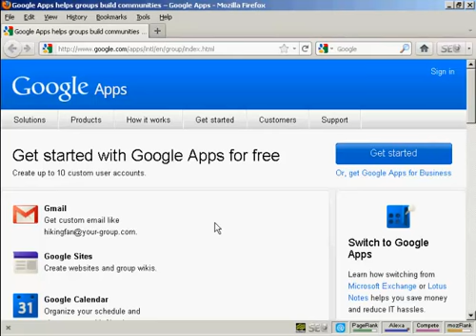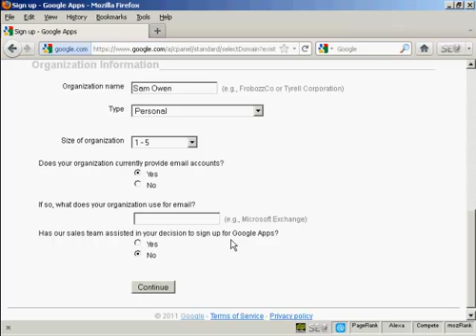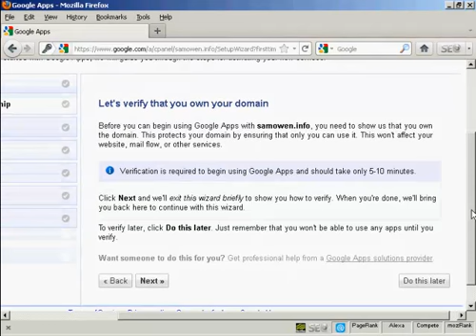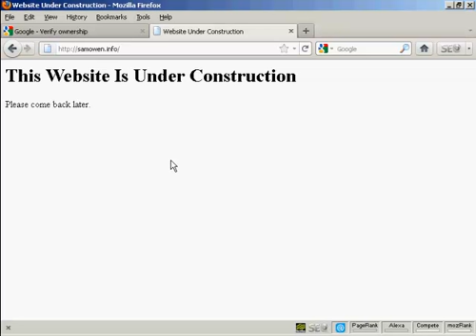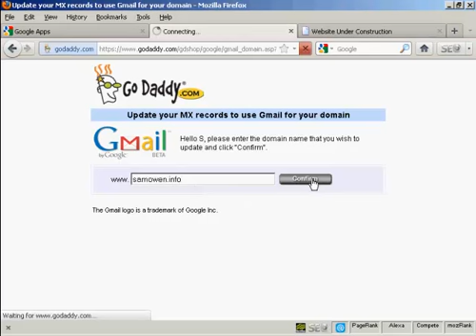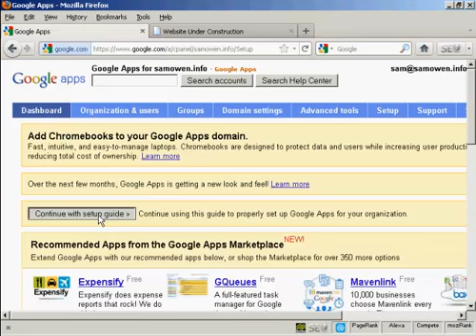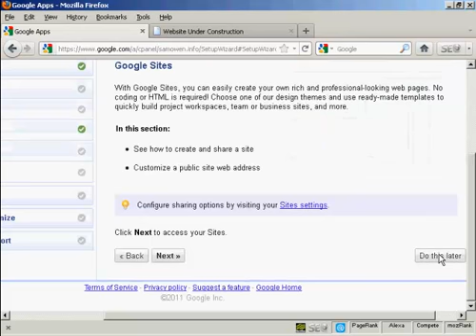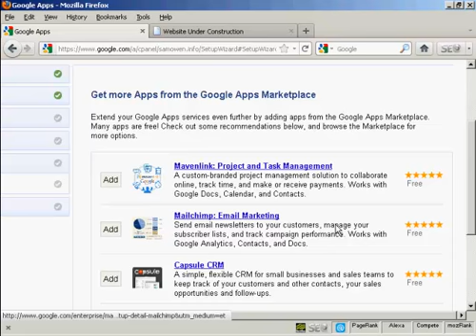How To Setup And Use Google Apps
Setting Up And Using Google Apps. View more video tutorial series from our official site here: -

Video Explaining How To Setup And Use Google Apps.